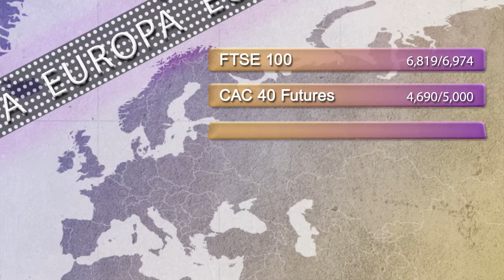Support and resistance levels 5th March 2015